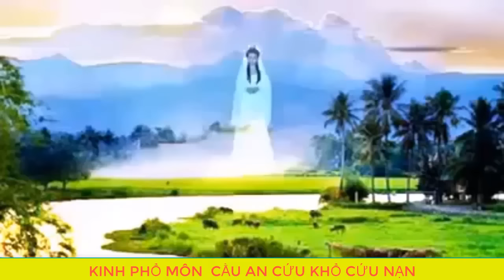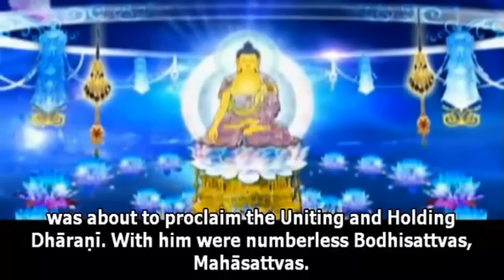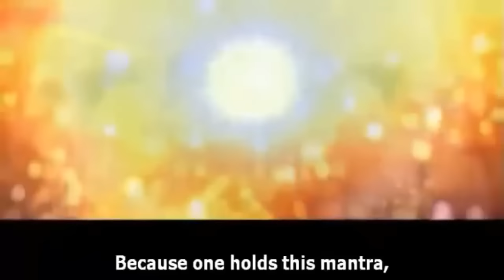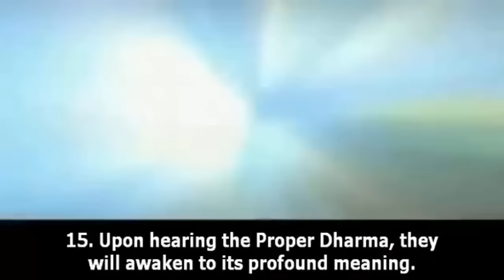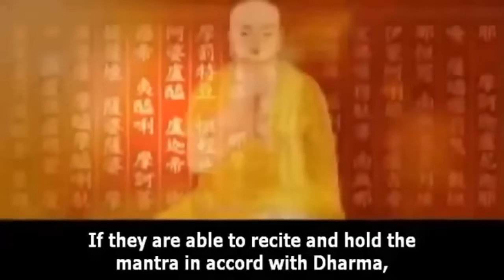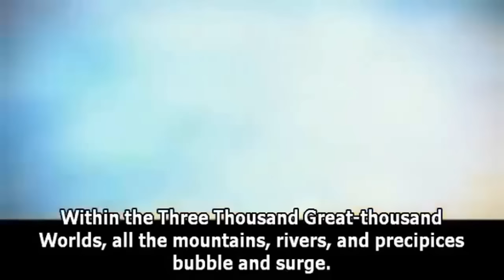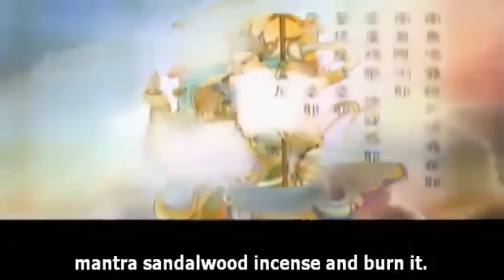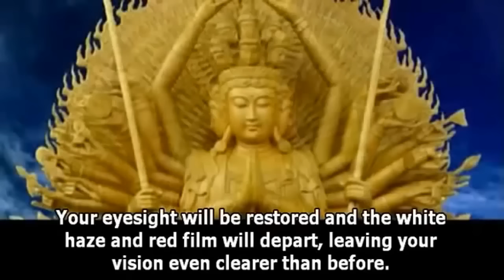Tụng Kinh Phổ Môn, Kinh Cứu Khổ Cứu Nạn Quan Thế Âm Bồ Tát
Phật Giáo là giáo dục, đích thực là giáo dục chí thiện viên mãn của Thích Ca Mâu Ni Phật đối với chúng sanh trong chín pháp giới "  ng
Với mong muốn luân chuyển bánh xe pháp, hoằng pháp lợi sanh. Tuân Theo lời giáo huấn của  Đại Lão Hòa Thượng Thượng Tịnh Hạ Không về giáo dục đạo đức tổ tông, giáo lý nhân quả, cứu vãn sự an định xã hội, hòa bình thế giới.Chúng con xin  góp phần nhỏ bé trong việc hoằng truyền giáo pháp, giáo lý đức phật thông qua  bài pháp của các vị chư Tăng đáng kính, những câu chuyện nhân quả, sách nói tâm linh hướng thiện, những tấm gương làm lành lánh dữ, thiện tri thức niệm phật vãng sanh
Nếu có chút công đức nào trong phật sự này xin nguyện hồi hướng  đến thập phương pháp giới, đến các chúng sinh đang gặp khổ nạn thiên tai địch họa  chiến tranh tai nạn, cầu cho thế giới hòa bình tiêu tai  giải nạn
Cầu chư Phật  chư Đại Bồ Tát, chư Hiền Thánh Tăng, chư Thiên Long Hộ Pháp gia hộ !
Xin hãy cùng nghe pháp, tụng kinh, niệm phật, và chia sẻ tới nhiều người được biết để luân chuyển bánh xe pháp, công đức vô lương !